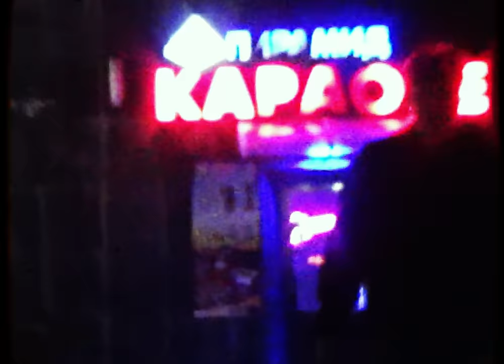Sash. ft. Vande - Gegee (Official Music Video)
Хамгийн Сайхан нь 2

Production
Produced by Baturi
Directed by Mira
DOP & Color Graded by JRGL
Edited by Billhetih
Beat by Dj Drumatic & Meiiny
Mix & Mastered by Ebo
Assistant @_enkhtgsblgn_
Make up @_shur_

Special Thanks: Carrefour Market, Anun , Cinema Next, Mazz